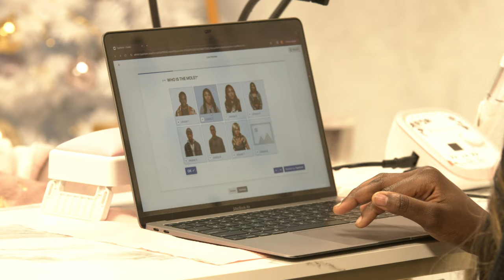THE MOLE DTX SEASON 1 TRAILER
seven players work together in challenges to add money to a pot that only one of them will win at the end. Among the players is one person who has secretly been designated "the Mole" and tasked with sabotaging the group's money-making efforts.